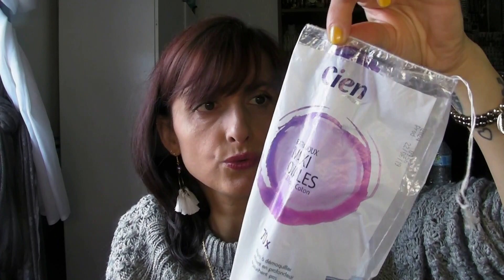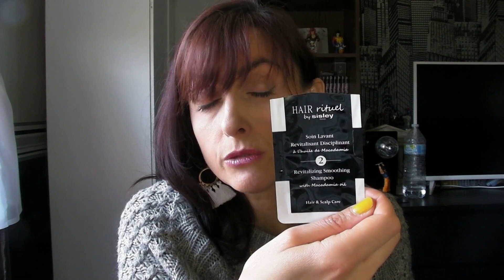PRODUITS TERMINÉS 👍👎Addict Émie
Hello les amis , on se retrouve pour mes produits terminés , top ou flop !!

💎Ma boutique de bijoux sur Etsy